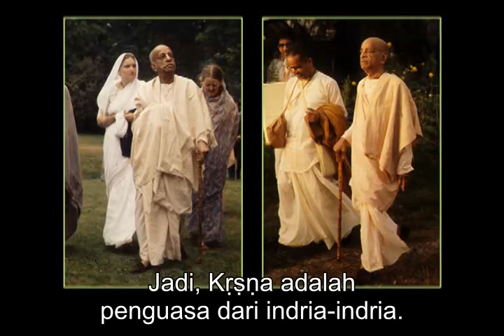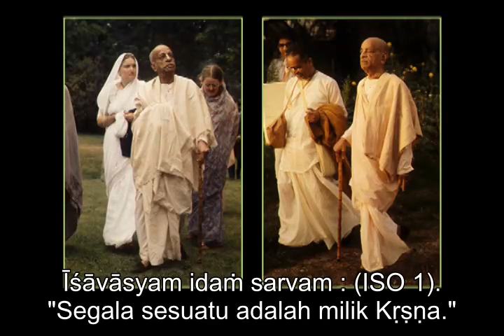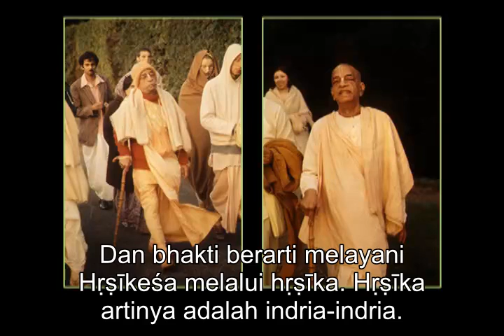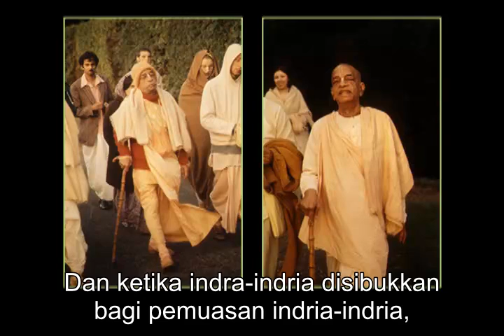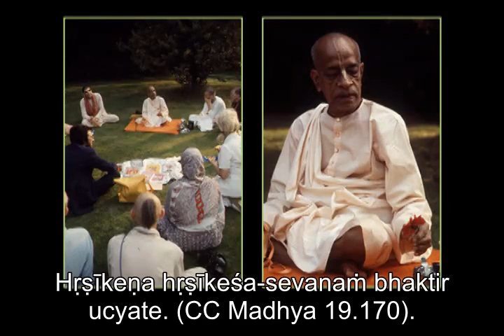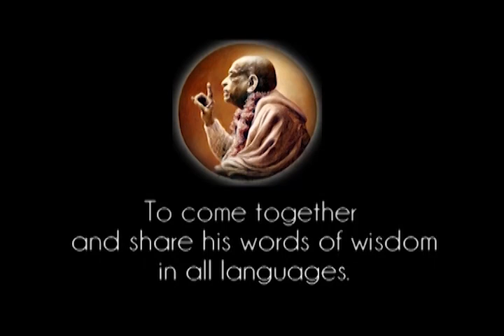Prabhupada 0245 Setiap Orang Berusaha Untuk Memuaskan Indria indrianya